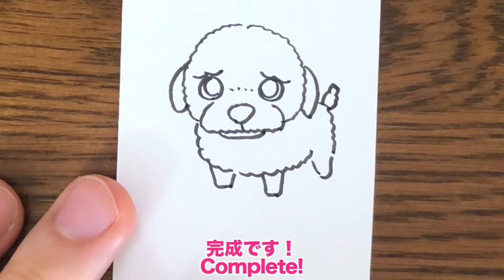【Dog】How to draw Cute Poodle | step by step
I drew a brown poodle in response to your request!
↓Actually, I have drawn a brown toy poodle before.